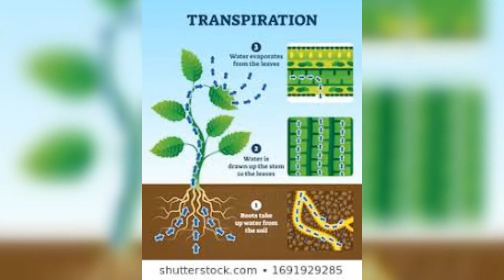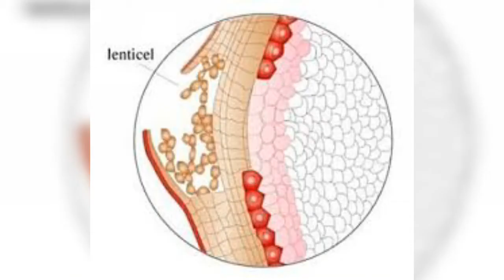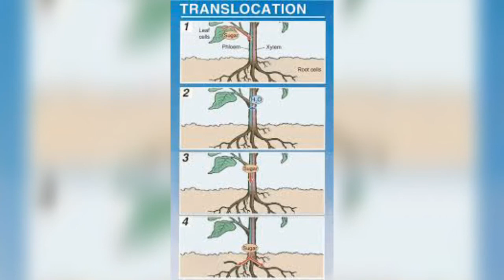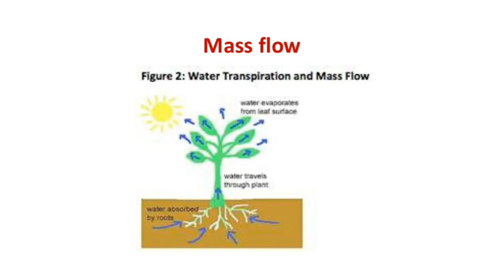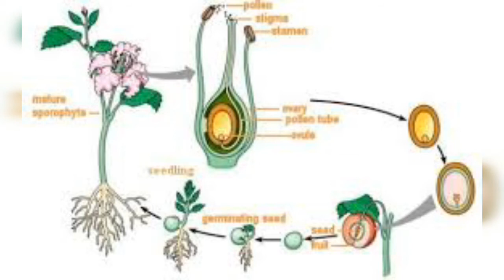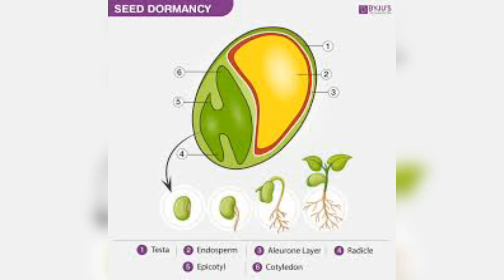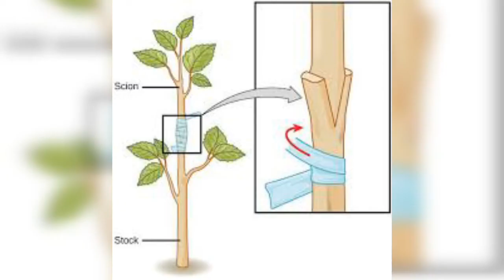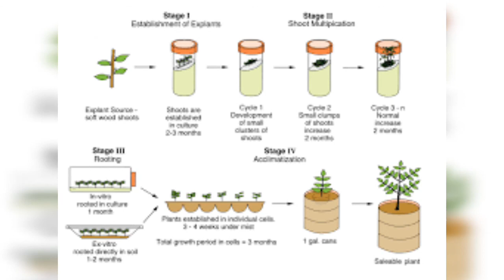A/L AGRICULTURE SCIENCE. ශාක ප්රචාරණය LESSON NO:8